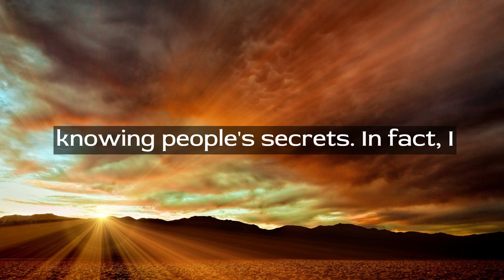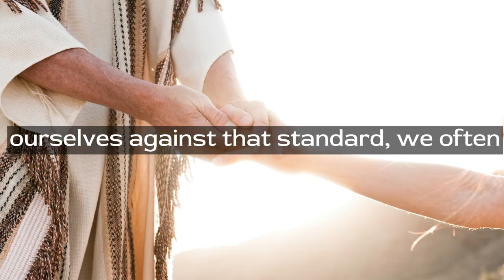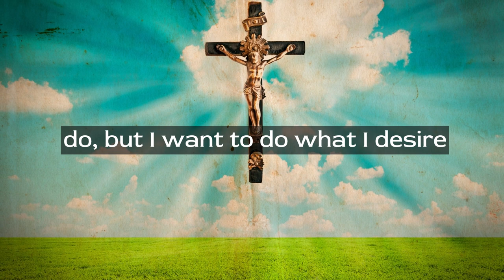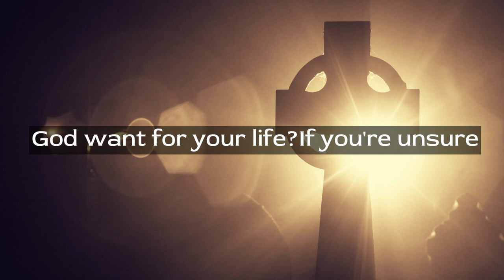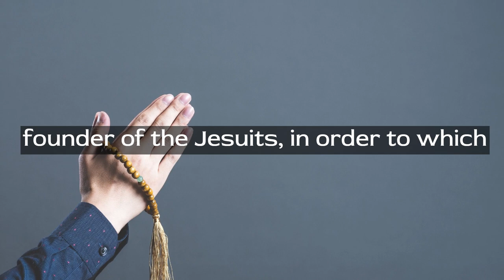Understanding the Importance of Confession